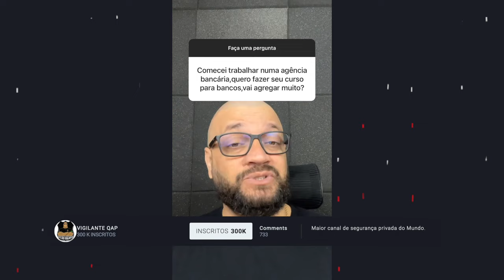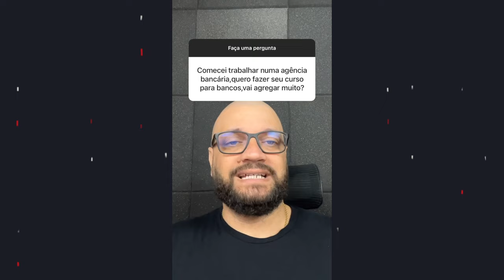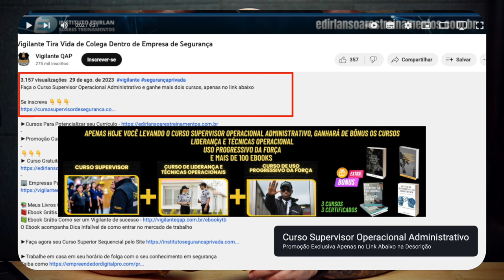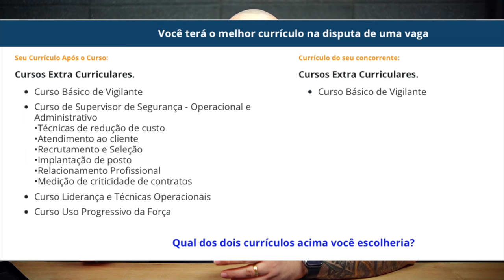O vigilante pode tirar ferias do porteiro ?